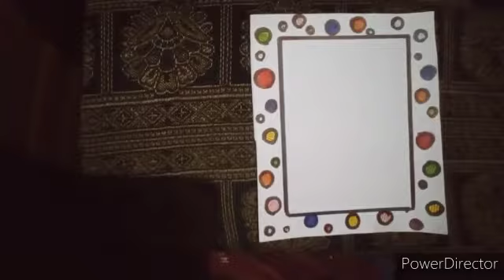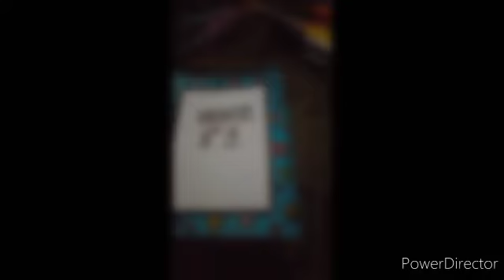|| HOW TO DRAW EASY & SIMPLE BORDER || 😃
HII ! MANYA😃
TODAY I'M VERY GLAD BY UPLOAD THIS VIDEO . I DRAW VERY EASY BORDER. YOU CAN DRAW THIS BORDER ON YOUR PROJECTS , ASSIGNMENTS  ETC..
I DRAW IT BY USING CRAYONS, MARKERS , PENCIL , SCALE AND PEN